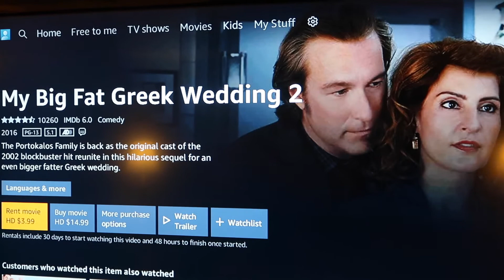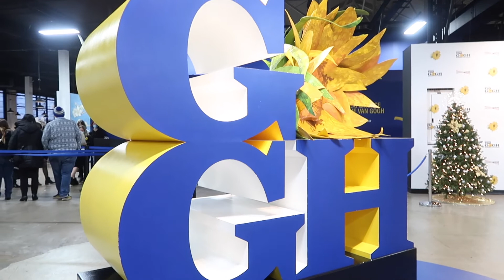thanksgiving vlog: celebrating w/ family, sephora haul, seeing friends + art exhibits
hello and welcome to my thanksgiving (+thanksgiving weekend) vlog! in this video i show you how my family & i celebrated thanksgiving, catch up with home friends and attend two really cool art events: one organized by my friends, as well as the immersive van gogh exhibition! this may be one of my favorite vlogs so far,  let me know what you think!!

QUESTION OF THE WEEK (comment your answer): pumpkin pie or apple pie???
mentioned in the video:
amika perk up dry shampoo
charlotte tilbury lip mini set
summer fridays jet lag mask
special shoutouts:
@jjjsands (on instagram) for organizing the MoodRed arts event
@alanacartwright (on instagram), my talented artist of a bestie